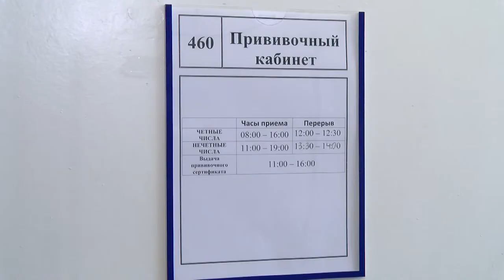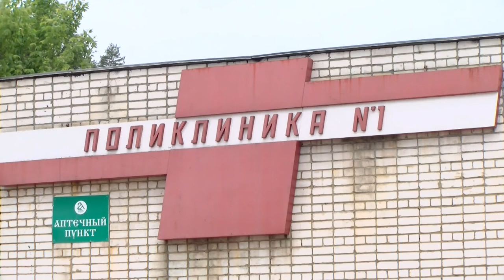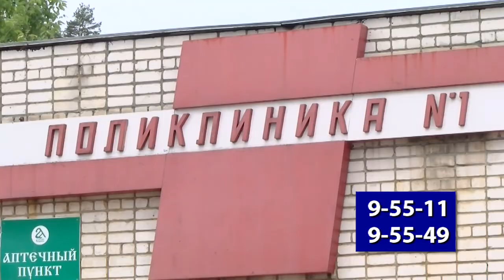Как проходит вакцинация от COVID-19 в Сарове?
Более 14 тысяч саровчан прошли вакцинацию от COVID-19. Как подготовиться к прививке и нужно ли её делать тем, кто уже переболел коронавирусом?